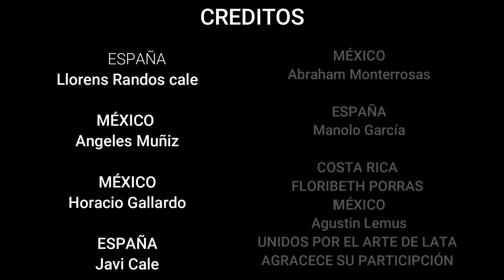DINÁMICA DEL 30 DE JULIO AL 30 DE AGOSTO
PARTICIPANTES
 Abraham Monterrosas
Javi Cale
 Llorens Randos cale
Floribeth Porras
Angeles Muñiz
Manolo García
Agustin Lemus
Horacio Gallardo

UNIDOS POR EL ARTE DE LATA
Es un grupo INTERNACIONAL creado con el fin de conocer personas que trabajen en latas  y materiales reciclados y a la ves ,compartir nuestros trabajos ayudar a quienes están empezando, con ideas y plantillas , lo mas importante es compartir como amigos de diferentes países.
Las dinámicas son para que conozcan parte del el arte que se puede realizar con diferentes materiales .
Ayúdenos a llegar a más personas y hacer más grande esta comunidad.
Bendiciones